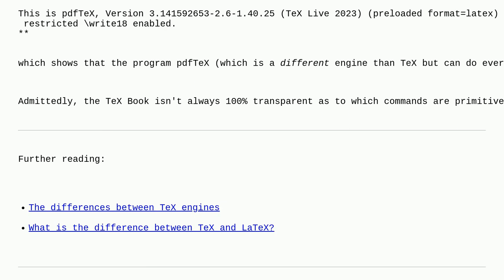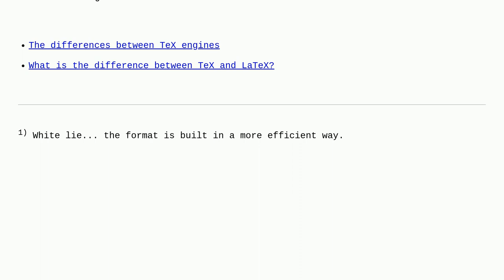Tex: "tenrm" is not built into TEX. but why can it be used directly?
"tenrm" is not built into TEX. but why can it be used directly?

A special thanks goes out to the awesome community

  fonts tex-core